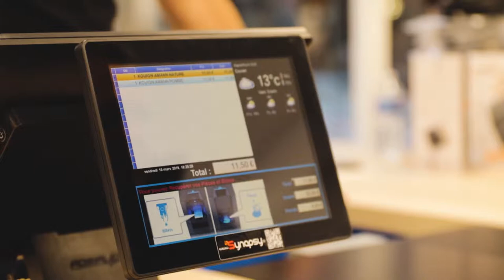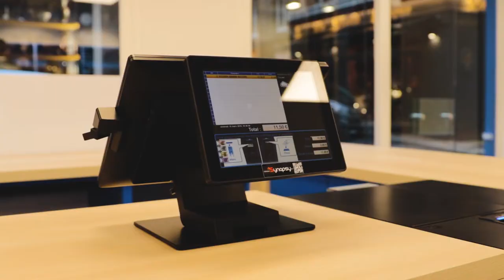Synapsy - Installation du premier CI-5 à Saint Malo | (MAXIME BODIVIT EDIT)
Adobe Photoshop